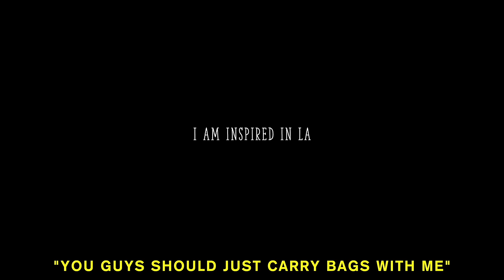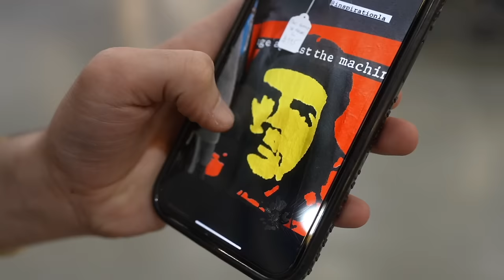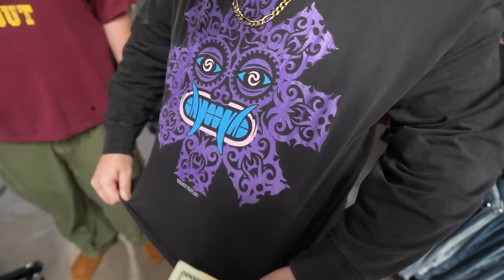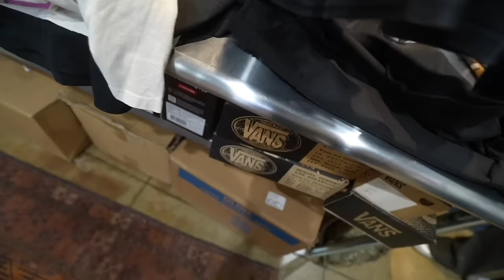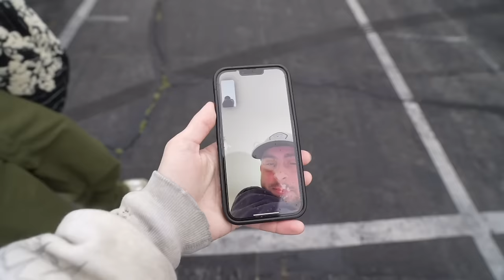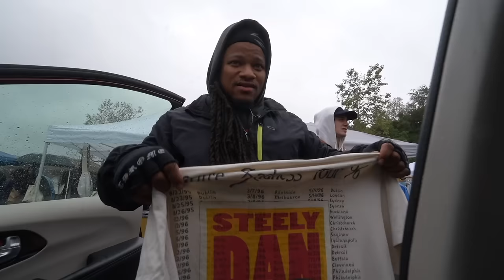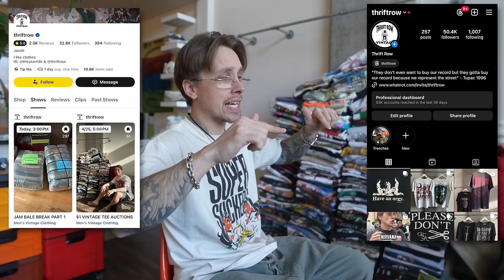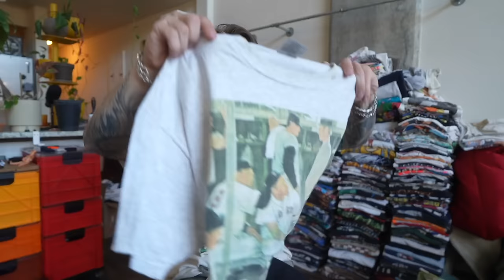I Spent $10,000 On Vintage Clothing At Rosebowl Vintage Fleamarket In LA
BACK TO LOS ANGELES TO GO TO THE WORLD FAMOUS ROSE BOWL! We fly to la for the weekend to shop for vintage at the rosebowl fleamarket in california. We found a lot of vintage GRAILS to bring home and sell. I found some rap tees, band tees, harley tees, and a plethora of other vintage grails!